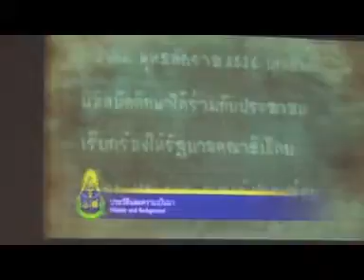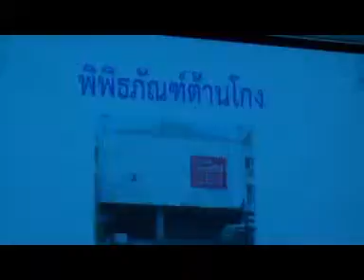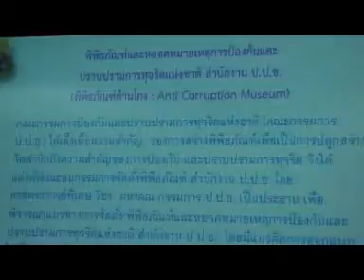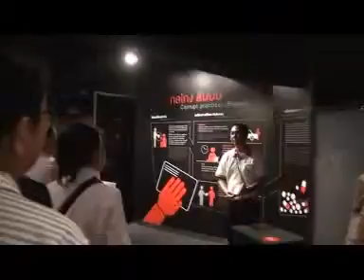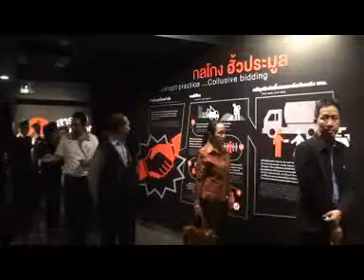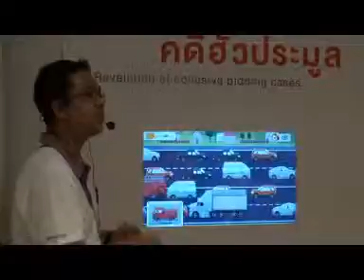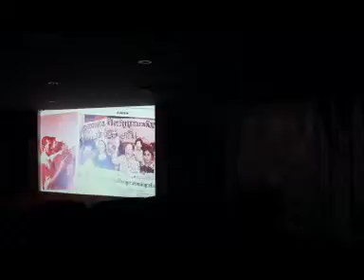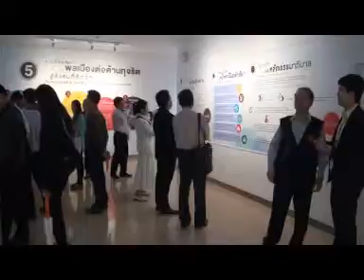ศึกษาดูงานพิพิธภัณฑ์ต้านโกง กรุงเทพ สร้างเครือข่าย ต้านโกง นครสวรรค์ 31 มีค 59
ศึกษาดูงานป้องกันปราบปรามการทุจริตประพฤติมิชอบภาครัฐ  จังหวัดนครสวรรค์
  (31 มีนาคม 2559) จังหวัดนครสวรรค์  จัดโครงการอบรมศึกษาดูงานป้องกันปราบปรามการทุจริตประพฤติมิชอบภาครัฐ  จังหวัดนครสวรรค์ ปีงบประมาณ พ.ศ.2559 เพื่อสร้างจิตสำนึกแก่เจ้าหน้าที่รัฐและสื่อมวลชนนำไปเผยแพร่ขยายผลต่อ  เป็นไปตามที่รัฐบาลได้มีนโยบายในการป้องกันและปราบปรามการทุจริตของภาครัฐ ให้ถือเป็นวาระสำคัญเร่งด่วนแห่งชาติ และเป็นเรื่องที่ต้องแทรกอยู่ในการปฏิรูปทุกด้าน  อีกทั้งยังเป็นการพัฒนาเครือข่ายภาคีทุกภาคส่วนในด้านกระบวนการป้องกันและปราบปรามการทุจริตจังหวัดนครสวรรค์ที่ยั่งยืน  สร้างความตระหนักถึงความเป็นชาติที่มีสถาบันพระมหากษัตริย์เป็นสถาบันหลัก  มีหัวหน้าส่วนราชการ เจ้าหน้าที่ราชการและสื่อมวลชนจังหวัดนครสวรรค์  รวมจำนวนมาก  ศึกษาดูงานฯ รับฟังบรรยายสรุป  ณ  พิพิธภัณฑ์ต้านโกง  สำนักงาน ป.ป.ช. ถนนพิษณุโลก เขตดุสิต กรุงเทพฯ